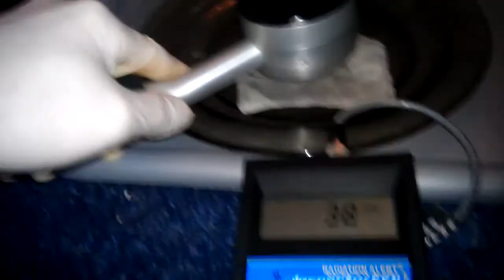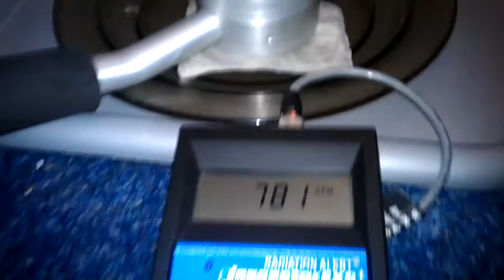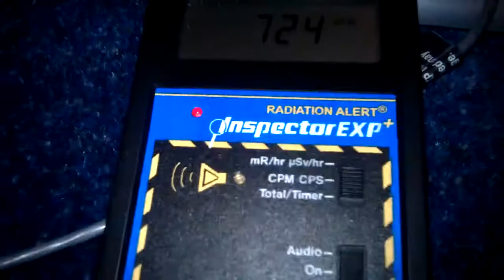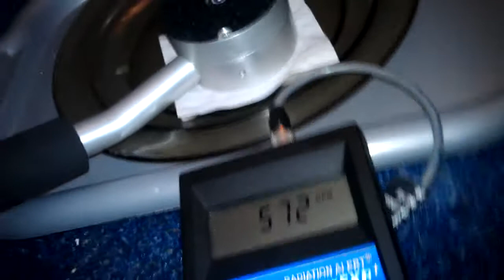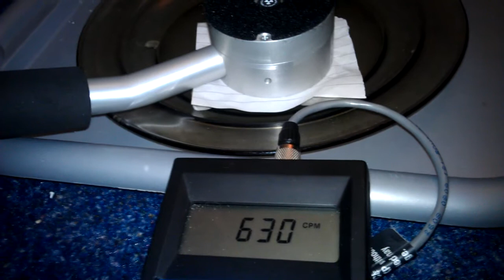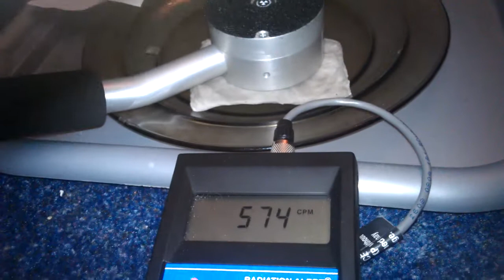24.5x bacground radiation (833cpm) 2nd March 2012 23:00hrs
‎24.5 x Background that's 833 cpm (counts per min).
Time: 23:30hrs GMT
Location South West England.
Conditions: Rained for short time and then I took a rain swipe taken off car whilst it  was stil rained

My normal background levels in Counts per minute are 34cpm.

Please don't bother me with the usual "oh its just Radion washout along with its daugter products" because Ive been there and done that. These videos are just to catologue my own fallout events. Any abuse will be reorted and removed. I also havent got the time really to get engadged in tit for tat conversations about my videos. If I have any questions I will ask. Thankyou fellow humans
Half life follow up (10min count)
TIME:
23.10 = 638.2cpm (6382/10mins)
23.30 = 458.8cpm
23.50 = 320.0cpm

00.10 = 228.3cpm
00.30 = 157.3cpm
00.50 = 115.8cpm

01.10 = 84.6cpm
Then 45mins later
01.55 = 59.2cpm
02.10 = 55.3cpm
02.11 = very board and had enough lol
It seems very clear that the half life was 40mins or there about.